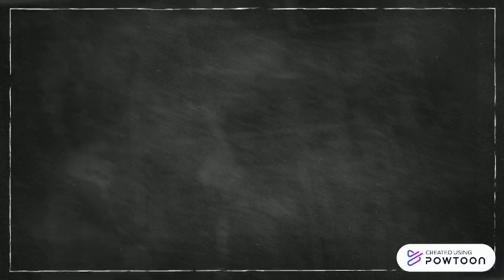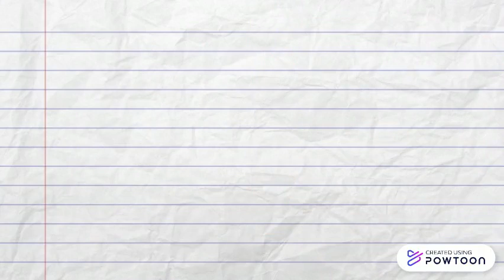Aportes kurt Lewin